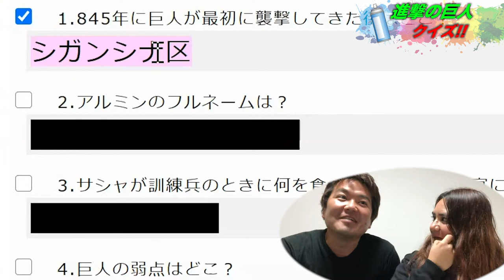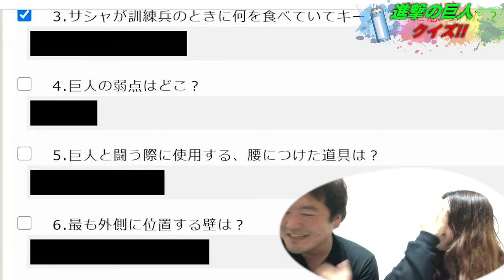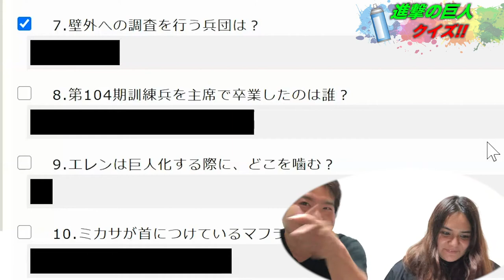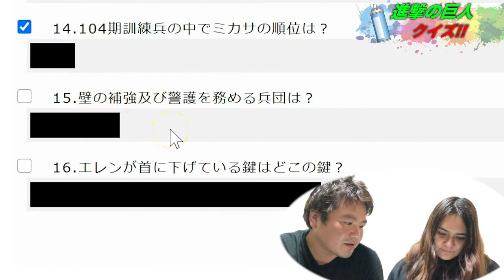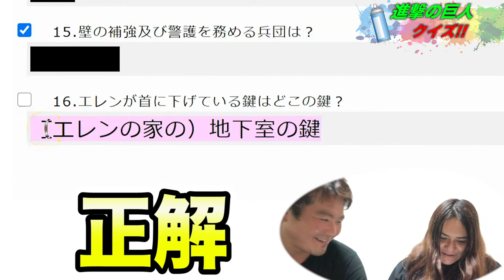進撃の巨人クイズでガチ奇跡起きたwww